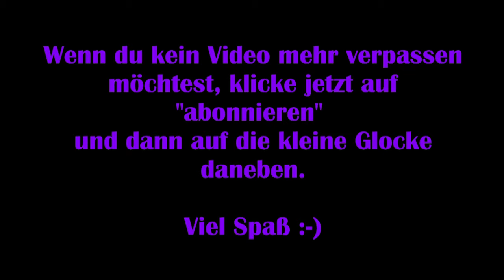Assassins Creed Valhalla #76 - Grantige Aussichten [Lets Play] [Deutsch]